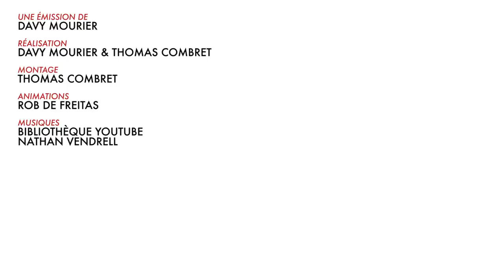BADNEWS DE l'AVENT#4